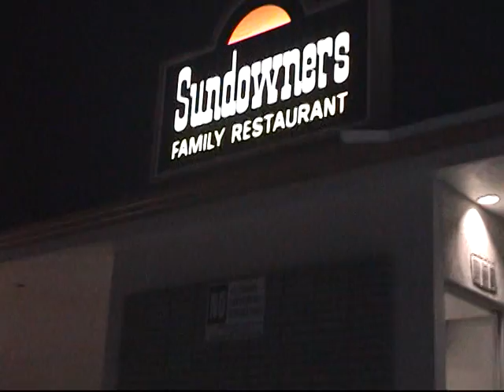Adam's Soccer 2-27-10 First game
Adam's Soccer Game Saturday  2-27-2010 In Riverside . First of  three games that day.